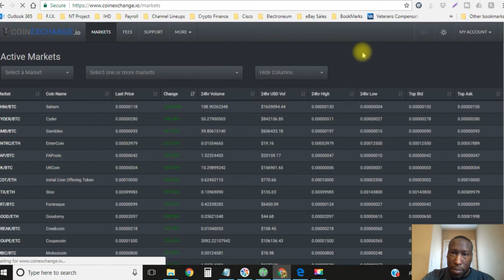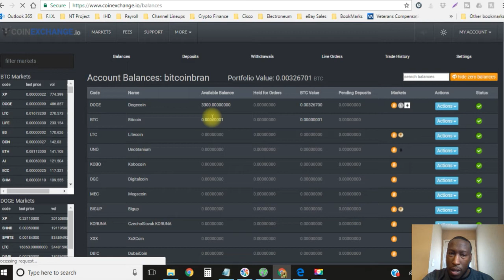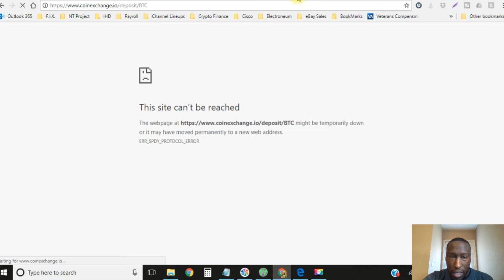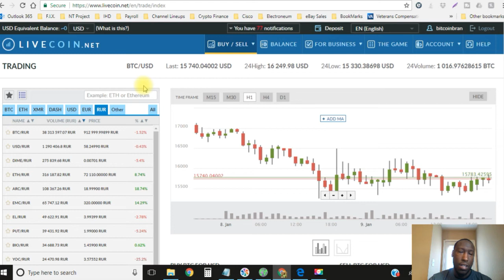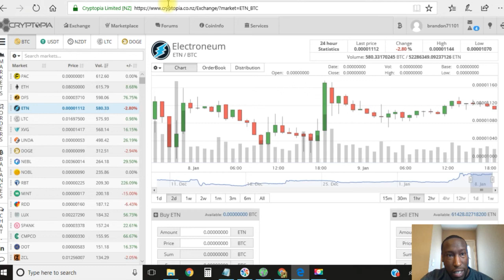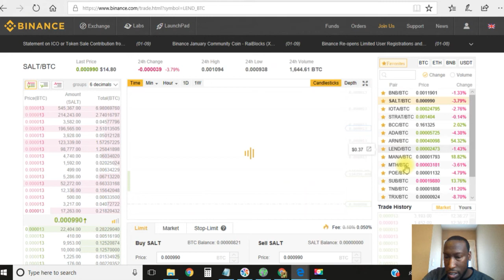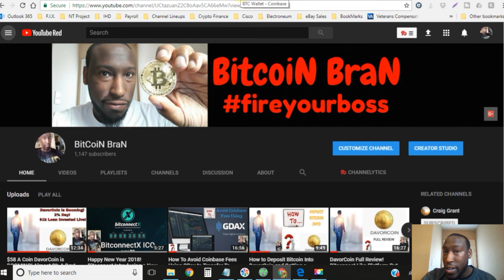5 Crypto Exchanges I Use To Trade Crypto Currency! Which Do You Use?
Bitcoin Bran
Bit coin Bran
Bitcoinbran
bitcoinbrian
bit coinbran
bran

Electroneum
Electroneum review
Electroneum English
Electroneum English review
Electroneum review
Electroneum scam
Electroneum english presentation
Electroneum tutorial
Electroneum scam
Electroneum proof
Electroneum compounding
Electroneum calculator
Electroneum withdrawal
Electroneum Invest
Electroneum Deposit
Electroneum how to deposit

Regal Coin
RegalCoin

USI Tech
usi tech
Usi tech

Bitconnect
Bit Connect
Bitconnect
Bitconnect  review
Bitconnect  English
Bitconnect  English review
Bitconnect  review
Bitconnect  scam
Bitconnect  english presentation
Bitconnect  tutorial
Bitconnect  scam
Bitconnect  proof
Bitconnect  compounding
Bitconnect  calculator
Bitconnect  withdrawal
Bitconnect  Invest
Bitconnect  Deposit
Bitconnect  how to deposit
What is Bitconnect

OSP
Online marketing
Earn online
Work online